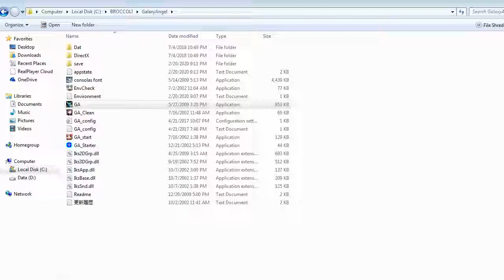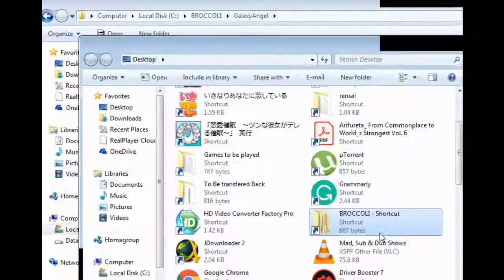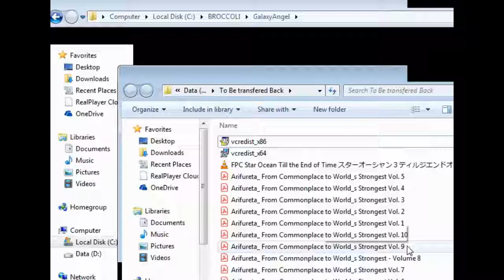ZDC GA ギャラクシーエンジェル En Patch HD Forte Route 00 Ball and Offensive Battle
Time for the Taichou's route.